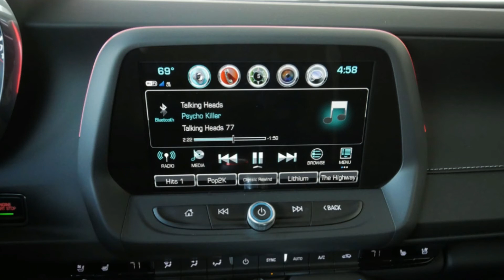2018 Chevy Camaro SS.... AMAZING,, So Cool Guys!!!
2018 Chevy Camaro SS. AMAZING,, So Cool Guys!!!
Though its big, brutal, supercharged ZL1 brothers have made most of the headlines lately, they're obviously not the only V8 Camaros around. Chevy still builds and sells the Camaro SS, and it still has a seriously potent pushrod V8 making 455 horsepower, a number that outdid the Mustang GT until this year, and even now it's only a difference of five horsepower. Add in some excellent handling, and you have one of the most compelling V8 sports cars on the market.

The example we test drove was in many ways the ideal enthusiast car. It was a well-equipped 2SS model, the top trim level, and the V8 was coupled to a six-speed manual transmission. It was suspended by GM's magic magnetic ride control suspension and came with Chevy's new Redline package, which adds black and red accents all around the car. Altogether, our Camaro came to a not-so-cheap $47,530.